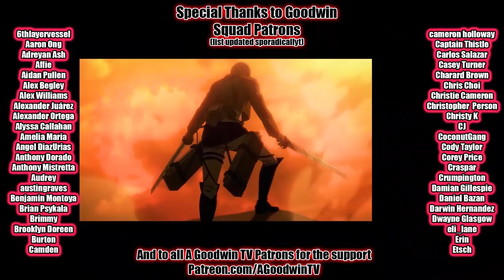ATTACK ON TITAN 4x25 Night of the End reaction and commentary || AOT The Final Season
The Attack on Titan season 4 reaction continues to start to end again with the beginning of the final FINAL (maybe?) season of Attack on Titan, in season 4 episode 25 NIght of the End.

In Attack on Titan 4x25, Night of the End, the save the world crew gets together to read YouTube hate comments.

Attack on Titan season 4 synopsis: Everyone is bad